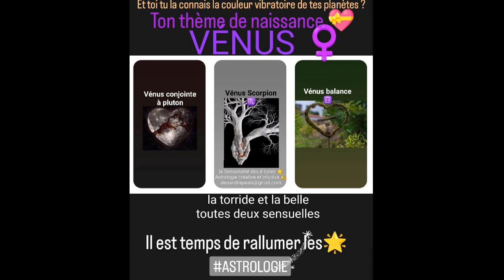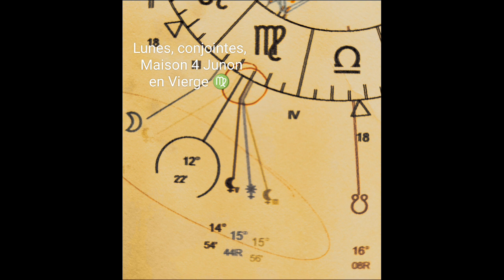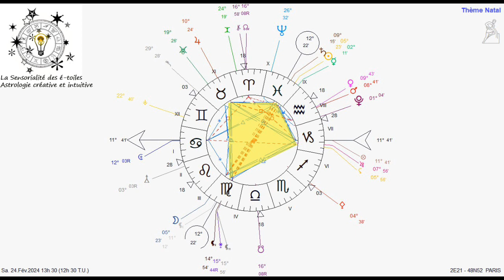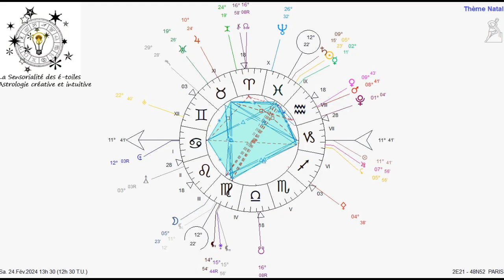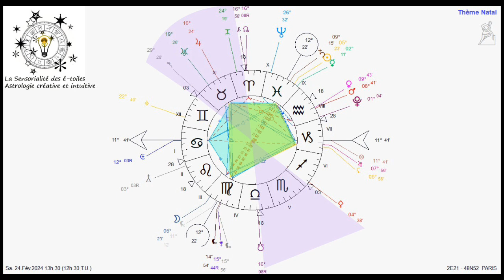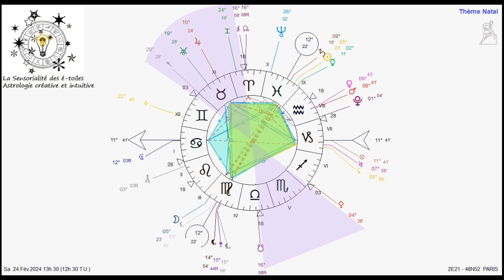PLEINE LUNE 24 02 2024 DE belles figures géométriques sacrées ASTROLOGIE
PLEINE LUNE  Soleil poisson  Lune vierge
SAISON du POISSON ! Le rêveur du Zodiaque
 l'AMOUR   !
CONTACT POUR RENSEIGNEMENTS COMPLEMENTAIRES /PRESTATIONS ASTROLOGIQUES ET ARTISTIQUES.
PRESTATIONS :
*Thèmes de naissance "classiques", Révolutions solaires, synastries  en audios.
 *Accompagnements individuels ou en groupe.
                               PLUS...
Exemples de thèmes des éléments, format A 4 encres couleurs
*Peinture de thème selon les éléments de Naissance EAU, TERRE, AIR, FEU...
*Peintures vibratoires sur Devis.
Cadeaux de naissance, pour soi, pour votre cabinet de thérapeute.
*Formule spéciale «cadeau de Naissance pour Bébé» Thème des éléments (45 mn) + Peinture A4
***Accompagnement en atelier d’ART thérapie, individuel ou collectif à négocier. Travailler un point de son thème, peindre soi même, peindre en cérémonie ou groupe, cercles, mandalas...

*PEINTURE sur TAMBOUR et MOULAGE  des ventre des femmes et des femmes enceintes, peinture du thème et des éléments dessus. Accompagnante de la naissance (DOULA)

Mais aussi, ma palette de peinture, nature, artistique est reliée à la sensorialité des é-toiles : Vivre ensemble des expériences fortes pour se relier au vivant, le protéger en SOI et autour de SOI.

* Illustratrice /infographiste
* L'HYPNOSE et les états modifiés de conscience comme outils supplémentaires d'expression...plongeons au cœur de notre imagination qui est sans limites...!

Astrologie créative et intuitive 🌟
Accompagnement ici 🔽
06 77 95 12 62 Laisser impérativement un message.
Akara Péala
SITE EN REFORME...
*2.LIKE
*3.COMMENTE
*4.PARTAGE
Merci de soutenir mon travail !
Site en réforme. / en panne actuellement merci de me contacter par mail !
L'ASTROLOGIE et l'ART THERAPIE comme médias de communication.

* Voir texte dans l'espace communauté DOUCEUR DOULEUR !

Je vous explique à travers ma vision très Plutonienne, les enjeux que je perçois. Ceci n'est que ma perception sensible, accompagnée de mes créations pour illustrer.
Que la lumière des étoiles éclaire vos vies !

Tous droits de reproduction interdits.